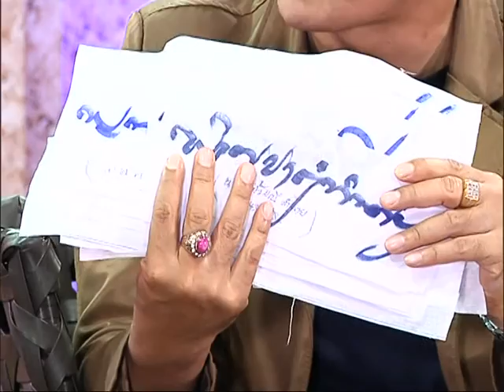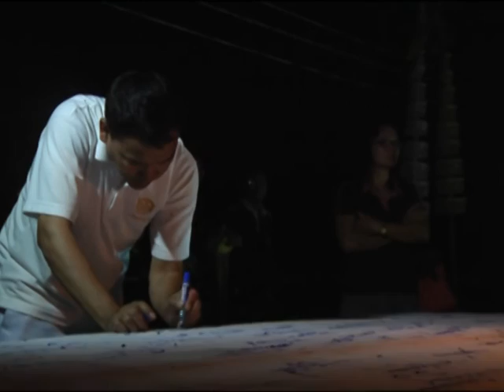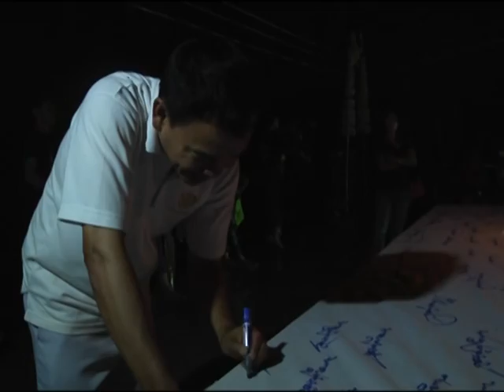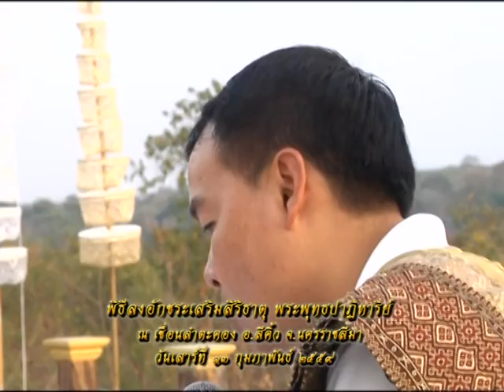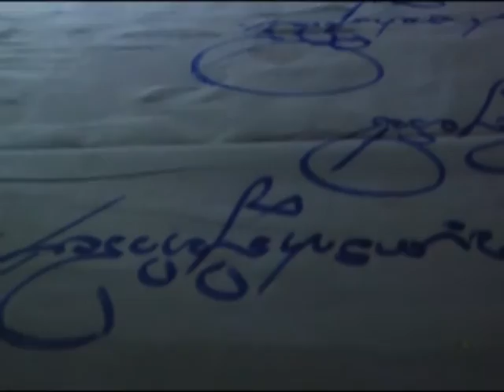รายการหัตถจิต | 17/02/59 | EP 1/4